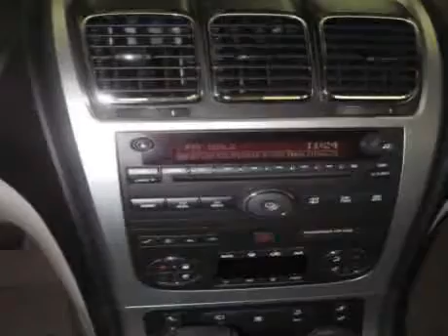2008 GMC Acadia | Sam Swope | Louisville KY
Sam Swope Buick GMC
Swope AutoCenter